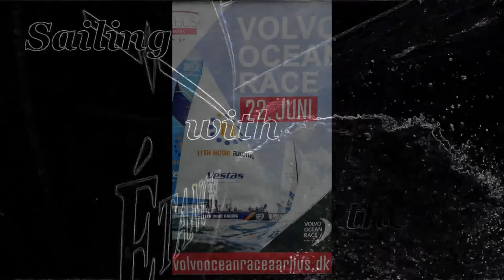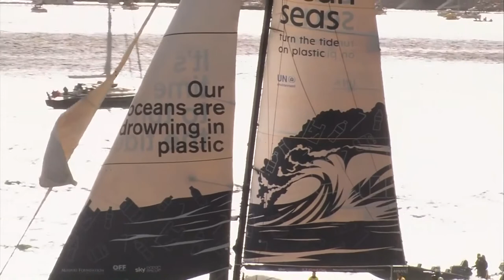Sailing Etanche Volvo ocean race Aarhus 2018